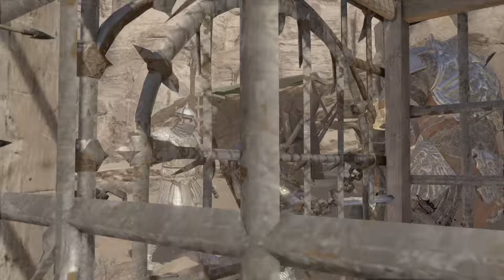Śródziemie: Cień wojny: Nazywam się Baranor!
Gameplay: Atak na posterunek